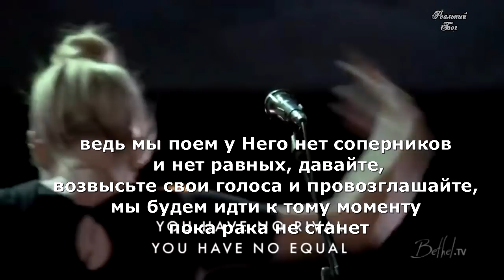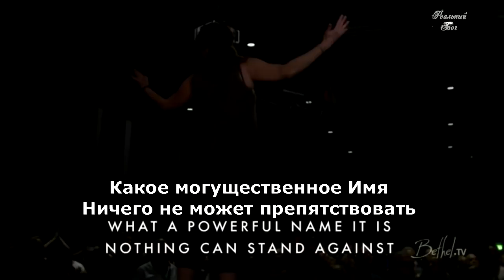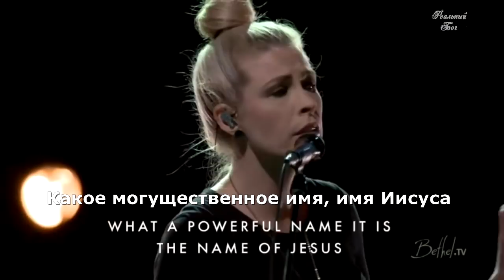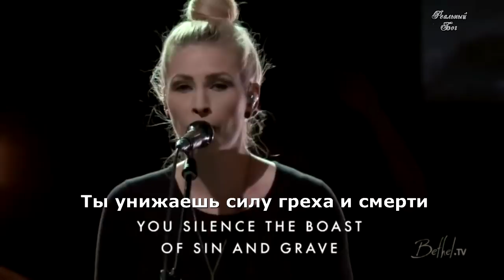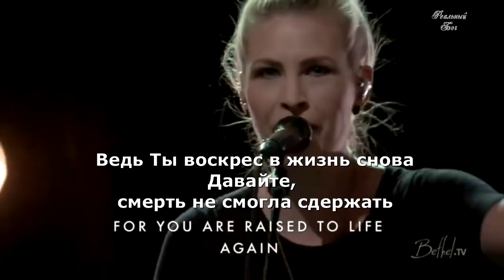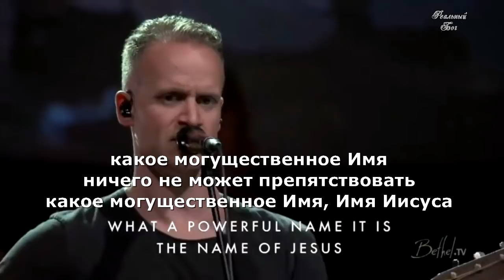Мощное поклонение против рака! Кровью Христа/By The Blood_Jenn Johnson